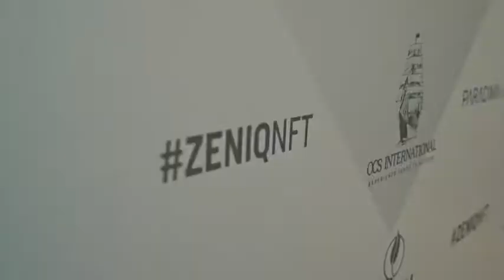ZeniQ coin voilà comment tu vas m'aimer.Et si tu changeais ta vie avec ce projet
Tu as encore le temps de te lancer  dans  safir international, achète tes machines et mine la cryptomonnaie ZeniQ coin..

Savez-vous comment se fabrique la cryptomonnaie ? Voilà une opportunité qui te donne cette grâce de miner depuis ton salon sa cryptomonnaie ZeniQ coin pendant une période de 20 ans. Achetez vos machines de minage.

2 comment faire un dépôt sur le backoffice Safir international

3 Voilà comment procéder pour acheter sa machine de minage ou Hub.